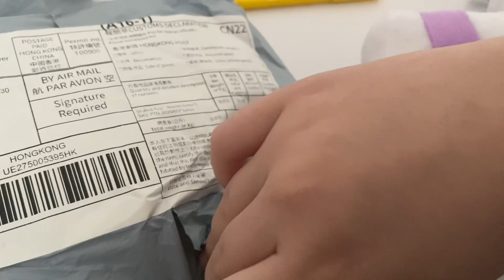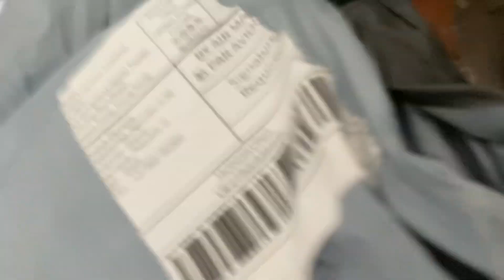Number Lore Plushies (Unboxing Fake Numbers Part 1)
The letters and numbers for this video are taken from the official YouTube channels - @MikeSalcedo @nguyennewjrsweet5